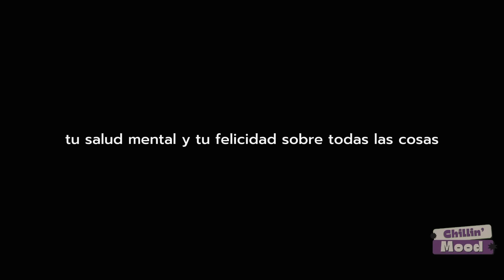Ep #40 El Futuro de Perú 🇵🇪 ¿Elecciones Adelantadas? 😱 ¿Dolar? 💵 | Ft Oe Escucha Podcast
🎙️¡Bienvenidos al Podcast sobre la situación política y económica de Perú! 🇵🇪

En este espacio, exploraremos los principales temas que están dando forma al panorama político y económico de Perú, con análisis y comentarios de expertos y líderes de opinión.

📈 Hablaremos de los desafíos económicos que enfrenta el país, desde el impacto de la pandemia hasta la gestión de recursos naturales y la inversión extranjera.

🗳️ Además, examinaremos los procesos políticos y electorales que están teniendo lugar en Perú, desde la campaña electoral hasta la formación de gobierno y las políticas públicas que se están implementando.

🔎 En este podcast, no dejaremos piedra sin mover para comprender la situación política y económica de Perú de manera profunda y rigurosa. ¡Te invitamos a ver el podcast completo en nuestro canal de YouTube! 📺